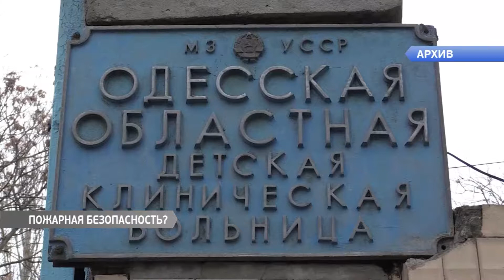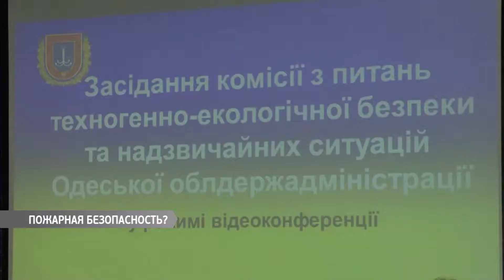Чиновники и специалисты обсудили проблемы пожарной безопасности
Из 40 медицинских учреждений областного подчинения пожарная сигнализация работает только в 15, а в районах - в каждой пятой больнице.